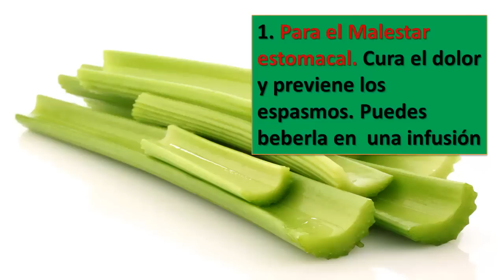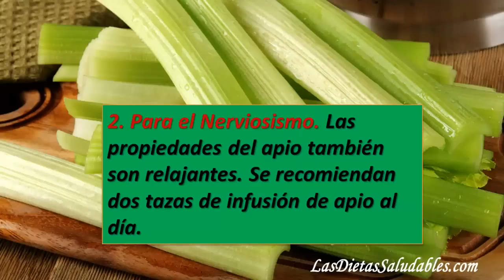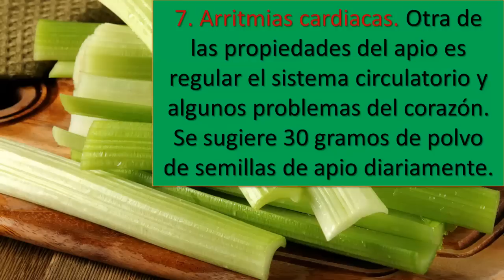Propiedades del apio - beneficios del apio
Conozca 8 propiedades del apio.
Las propiedades y beneficios del apio son muy variadas, pueden ser desde medicinales como se usa en China, hasta como afrodisíaco como usaba en Grecia. Aquí les presento una lista con propiedades del apio..
En este video le presentamos 8 propiedades del apio.

Otras palabras relacionadas con la serie sobre el apio:
propiedades del pepino
propiedades del oregano
propiedades del perejil
propiedades del brocoli
propiedades del ajo
propiedades del rabano
propiedades del tomate
propiedades del betabel